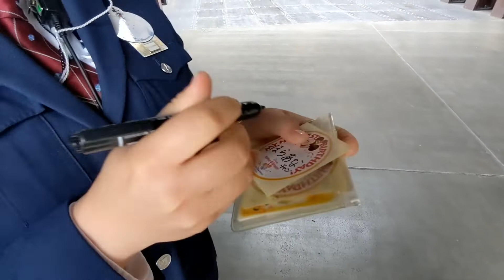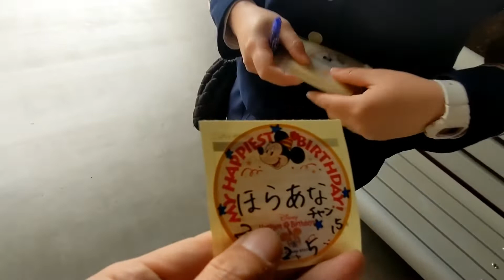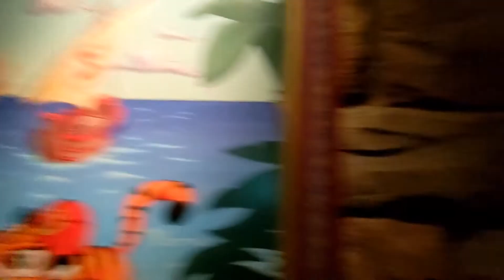②ソアリン最後尾大移動!「誕生日シール下さい!」ディズニーシー バースデーシール2020515